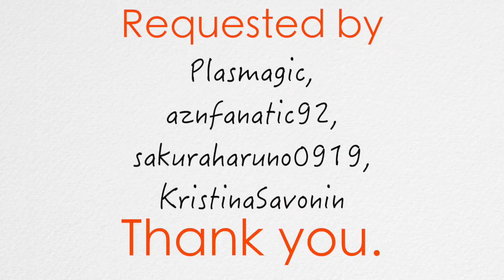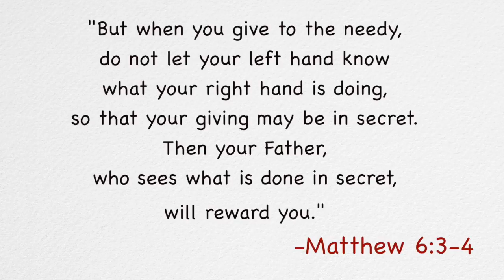Korean Angel Noodle Salad & Konjac JoRim (천사채 샐러드, 곤약 조림, BanChan) | Aeri's Kitchen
⏰ Time Links for Each Parts:
Angel Noodle Salad: 0:35
Konjac Side-dish: 2:57

👉 Please check my Korean words that I used in my video in this description box.

🍄 Side-dish 1: Angel Noodle Salad

🌿 Main Ingredients:

  2 Cups Seaweed Jelly Noodles (½ lb)
  2-3 Korean Crab Sticks (½ Cup)
  ½ Cup Cucumber
  ¼ Cup Onion
  ¼ Cup Carrot

🌿 Seasoning Ingredients:

  ½ Generous Cup Mayonnaise
  2½  Tbsp Sugar
  2 tsp Vinegar
  ½ tsp Salt

🍄  Side-dish 2: Konjac Side-dish

🌿 Main Ingredients:

  1 lb Konjac (4 Cups Water + 1 Tbsp Vinegar)
  ¼ Cup Garlic Slices
  1 Tbsp Red Hot Pepper
  1 Tbsp Green Hot Pepper

🌿 Seasoning Ingredients:

  1 Cup Water
3-4 Tbsp Soy Sauce
  2  Tbsp Sugar
2 Pieces Dried Kelp (1x1 Inch)

🧞‍♀️ Aeri's Stuff:
My Victorinox 8-inch Chef's Knife
Wooden Cooking Chopsticks
My Canon Eos 80D Camera
My All-Clad Cookware
My Cuckoo Electric Pressure Rice Cooker
My Cuckoo Multi Pressure Cooker
My John Boos Cutting Board
My Rada Knife Set
My Rada Cutlery French Chef Knife
My KitchenAid Stand Mixer
My Pyrex Glass Mixing Bowl Set
My Cookbook

🧞‍♂️ Basic Korean Ingredients:
Hot Pepper Powder (고춧가루, GoChutGaRu)
Hot Pepper Paste (고추장, GoChuJang)
Soy Bean Paste (된장, DoenJang)
Soy Sauce (간장, GanJang)
Soup Soy Sauce (국 간장, Guk GanJang)
Sesame Oil (참기름, ChamGiReum)
Sesame Seeds (참깨, ChamGgae)
Dried Kelp (다시마, DaSiMa)
Dried Anchovies for Broth (다시 멸치, DaSi MyeolChi)
Cellophane Noodles (당면, DangMyeon)
Cooked Short Grain Rice (햇반, HaetBan)

      Love,
      Aeri 😊

✏️ Korean Words used in this video:

Angel Noodles: CheonSaChae (천사채)

Vinegar: SikCho (식초)

Sugar: SeolTang (설탕)

Salt: SoGeum (소금)

20 Minutes: ISipBun (이십분)

Cucumber: OI (오이)

Carrot: DangGeun (당근)

Korean Crab Sticks: MatSal (맛살)

Onion: YangPa (양파)

Cold Water: ChanMul (찬물)

10 Minutes: SipBun (십분)

Mayonnaise: MaYoNeJeu (마요네즈)

It's very delicious: NeoMu MaSisSeoYo (너무 맛있어요.)

Boiling Water: GgeulNeunMul (끓는물)

Garlic: MaNeul  (마늘)

Red Hot Pepper: HongGoChu (홍고추)

Green Hot Pepper: CheongGoChu (청고추)

Water: Mul (물)

Soy Sauce: GanJang (간장)

Dried Kelp: DaSiMa (다시마)